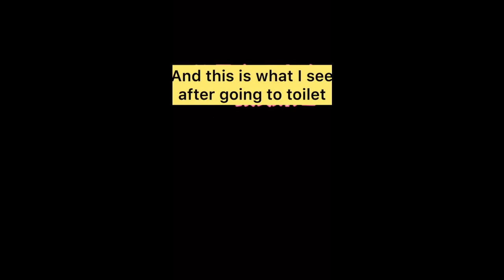Funny and Cute Pomeranian 🔴 Funny Puppy Videos 2021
Funny and Cute Pomeranian 🔴 Funny Puppy Videos 2021#2

Felines are stunning animals since they make us snicker constantly! Watching entertaining felines is the hardest do whatever it takes not to chuckle challenge! Simply look how every one of these felines and little cats play, fall flat, coexist with canines and different creatures, get terrified, cause entertaining sounds, to get angry,... So absurd, interesting and charming! What is your #1 cut? Watch additionally our different recordings!
Entertaining Moments Of The Year Compilation

I don't possess any recordings. This assemblage video is for diversion purposes as it were. I'm simply attempting to make everybody giggle!